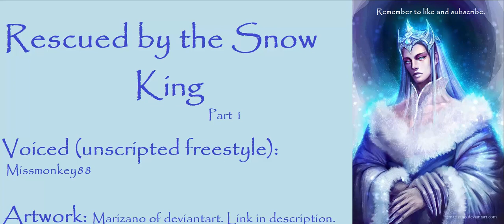You are rescued by the Snow King- Part 1. Male ASMR x Female listener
You fled into the treacherous snowy mountains to escape being murdered and fainted from cold and exhaustion... but all is not lost... for you are rescued by the fey king of ice and snow... what will he do with you though?

To join my discord server, follow this link here to receive updates and heads up about new projects and etc or just chat and hang out with me and the rest of the Monkey community

There is also merchandise to check out :)
I finally got around to coming up with a cute t-shirt. Art is by our very own lunamoon. Isn't it just adorable?

If you'd like to buy me a cup of coffee or just throw a tip into my little tip jar, follow this link to my paypal to donate however little or much as you desire. It's going to be deeply appreciated no matter what and help in way too many ways to list here  :)

But seriously... coffee is love... coffee is life... coffee is not banging your head on your computer desk when editing drives you nuts or your brain wants to 'herp derp' while writing a script xD

Don't worry if you cannot afford to donate, sitting through an ad or two is also a fantastic way to support me... and honestly, I really appreciate it, because it's not something you HAVE to do and I am just humbled and grateful that people are willing to sit through a boring ad for me. Thank you. Really, thank you.